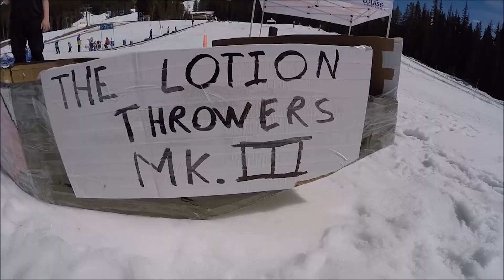Lake Louise Ski Resort Weekly Update April 11, 2019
Over 3 weeks left of our season! Come and enjoy over 125 runs and our amazing terrain parks.
This weekend is the Gully Banked Slalom as well as our Spring Music Series.

Next weekend, Easter weekend, we will be having the annual Cardboard Box Derby, our Spring Music Series and a visit from the Easter Bunny!